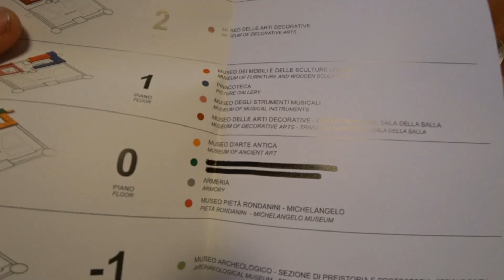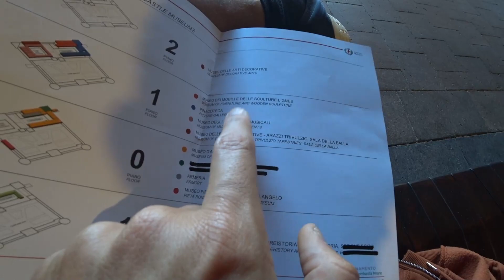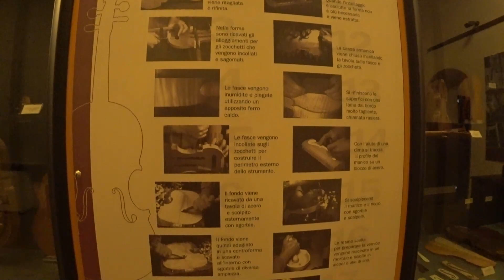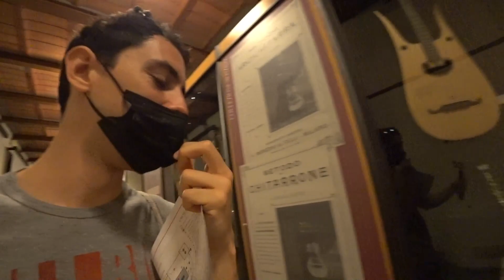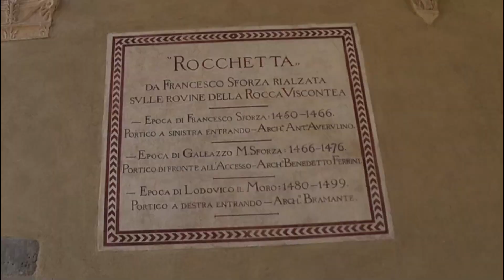Es Este el MEJOR castillo de Lobardía?? Castillo Sforzesco 🇮🇹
Una visita casi obligada  en Milán es el castillo de los Sforza, ya sea solo por fuera o visitar su interior. Por 5€ sin duda vale la pena entrar y visitar sus museos, sobretodo el dedicado a instrumentos musicales.

Forza Milano! 🇮🇹